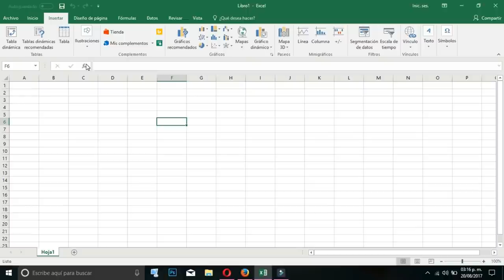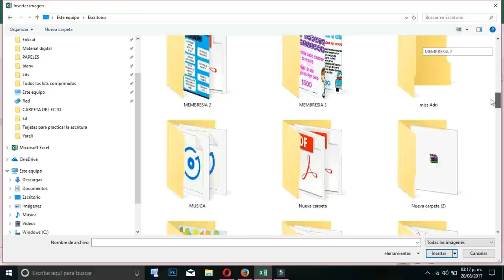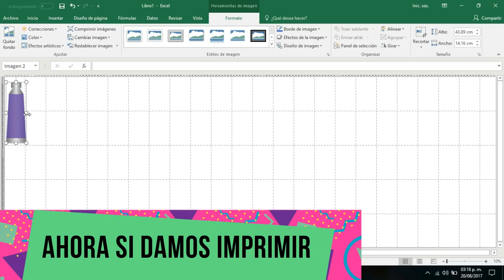HAZ TUS IMPRESIONES DEL TAMAÑO QUE QUIERAS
❤️❤️Mi segundo canal de manualidades❤️❤️

NOTA:Este canal está hecho con respeto y cariño la única misión es de compartir , así que comentarios ofensivos para cualquier miembro de nuestra comunidad serán bloqueados.